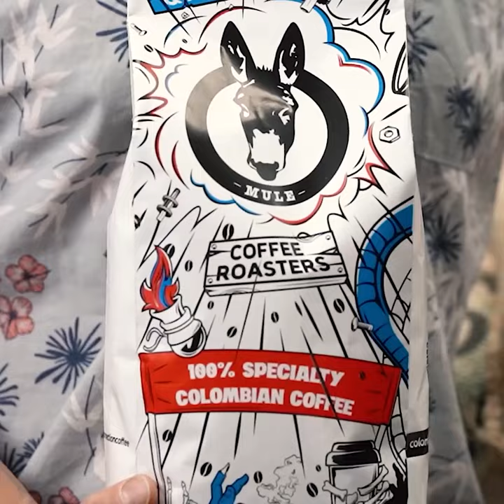Mule Coffee Roasters - Telling our story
Telling our story.
 For any business one of the most challenging aspects is to let everyone out there know who they are and what are they all about.
Packaging becomes an extremely important channel to communicate such message and we all try our best to pass on such important information.
It is easy to get lost in translation while trying to fit in the current trends, designs, what is hype and what we all believe our industry is asking for…
For few years you have know us as the Coffee with the Mule head. And our packaging, with a very classic concept, has been our pride and joy.
As our beloved enterprise keeps on growing and moving forward there is so much that we would like to tell, so, without touching or changing in any way our amazing mule Ramona,  we decided to refresh our image around her (our logo).
This amazing new design is full of elements telling what Mule Coffee Roasters is all about. Our irreverent ways, a rebel attitude, yet, honest and transparent in our deeds, passionate and madly in love with our product.
Produced and designed by an amazing team of artist we are extremely satisfied with this final result.
Enjoy our bags and furthermore their superior quality content grown and nourished by the real heroes of this story: The Coffee Farmers and their Communities.
Muchas Thankyous